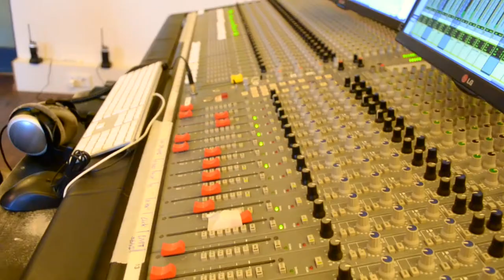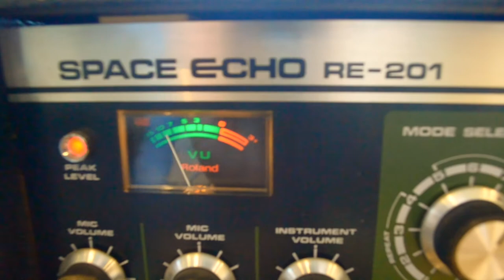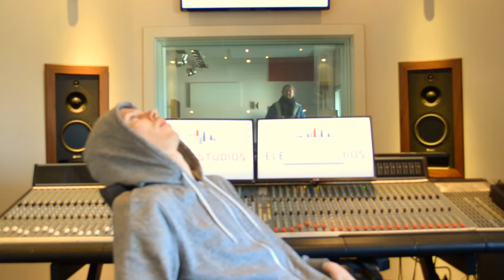Tom Klose Crowdfunding New Album "Echoes"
Support me and my new album "Echoes" by becoming part of the crowdfunding project